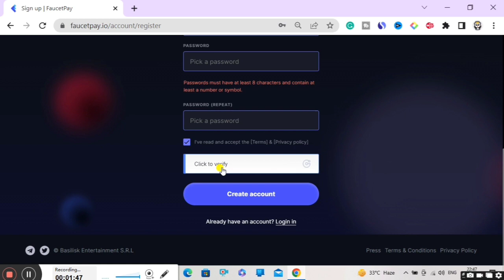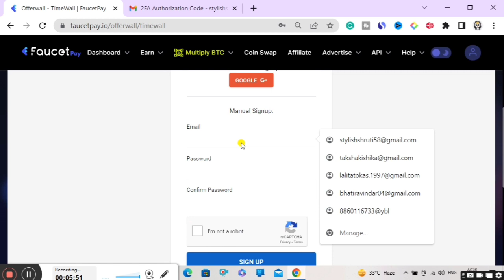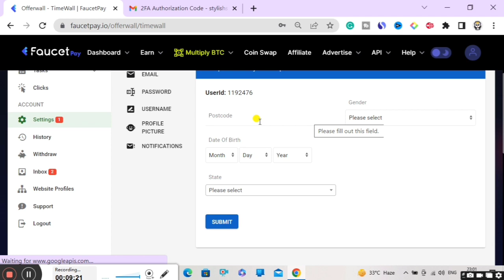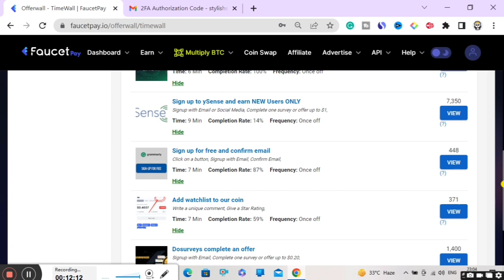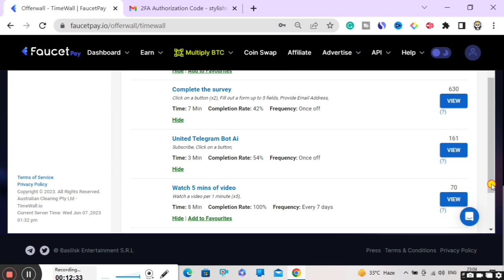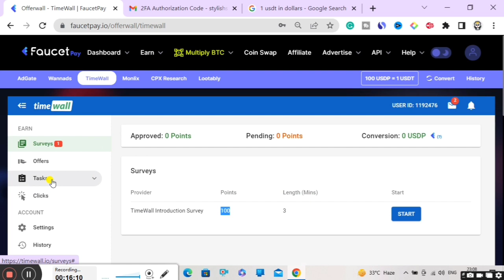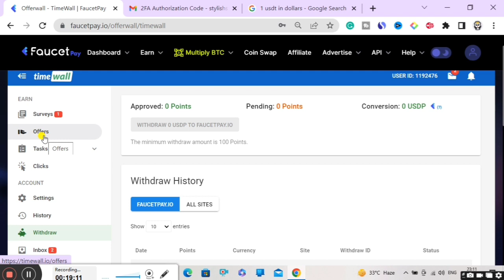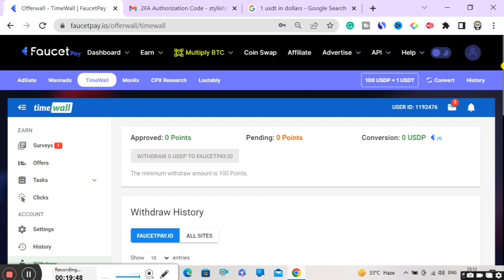Earn money by creating free accounts Finally Revealed - Earn Money Online $10 A Day | FaucetPay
Earn $2/Account - Earn Money Online $10 A Day | Earn Money Online | How To Earn Money Online | FaucetPay | Passive Income

Want to know about earn money online $10 a day? Want to know how to earn money online? Want to earn some passive income? Are you finding some work from home? Today I am sharing the best way to earn money online in this video and I am giving you some tips at the last of the video so you can easily earn the maximum amount from faucetpay. This is the video about faucetpay tutorial in hindi and how to earn money online for students and you can start your earning here as passive income online from home so watch the full video to know about how to earn money online without investment or to know about timewalls how to make money and how earn money online or to know passive income ideas or to know some of the best income secrets. Enjoy this video and start to earn money online from today.

If you think, that you can't make money online without investment so you are wrong. I told you the best way to earn money online in my videos there you will get to know how to earn money online without investment. Just watch the videos above and you will get to know that it's so simple to earn money online in 2020. These are some best income secrets. You can do a lot of things to earn money without investment in 2020.

SOLVED QUERIES:-

Passive income
passive income,
faucetpay
passive income,
chatgpt,
chatgpt tutorial,
chat gpt,
chatgpt как пользоваться
By
Digital Team

©DigitalTeam - 2020